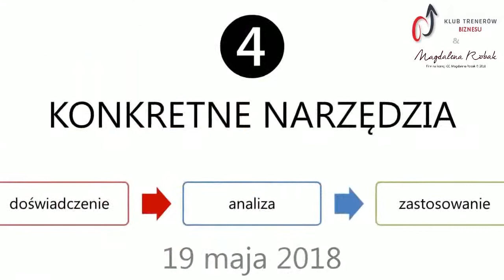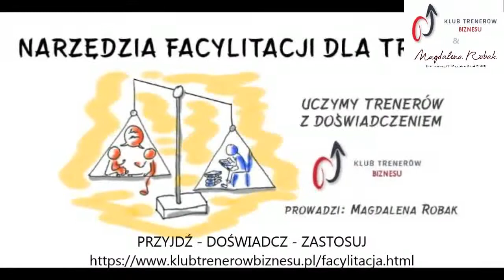20180519 FacylitacjaClean KTB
Mini-podsumowanie warsztatu "Narzędzia facylitacji Clean dla trenera" zrealizowanego w ramach projektu Klubu Trenerów Biznesu "Uczymy trenerów z doświadczeniem".

...a w 42 sekundzie... nadchodzi KCIUK :)